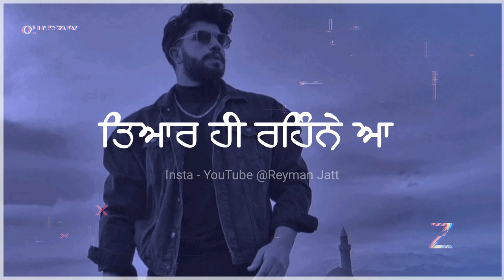ਅੱਜ ਜੋ ਵੀ ਆਂ | New Punjabi Status | Punjabi Shayari Attitude | New Punjabi Song 2022 | Reyman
Always Ready 😡 | New Punjabi Status | Punjabi Shayari Attitude | New Punjabi Song 2022 | Reyman

Related Topics To This Video :- Keywords
1. PUNJABI SHAYRI -

2 . NEW PUNJABI SONGS STATUS -

3. PUNJABI ATTITUDE STATUS -

4. PUNJABI SAD STATUS -

5. PUNJABI MOTIVATIONAL STATUS-